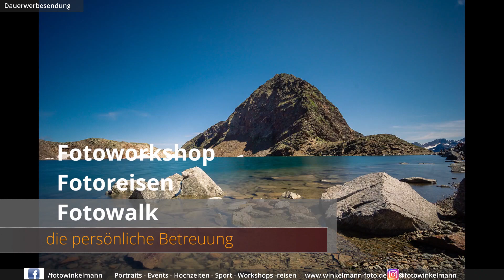7 Tipps für Fotografie Anfänger oder fortgeschrittene Fotografen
7 Tipps die fast jeder Fotograf braucht oder wissen sollte, um bessere Fotos zu machen. Was ist nötig für den optimalen Fotoshoot?

Einige Gedanken zu diesem Thema spreche ich in diesem Video an.

Hochzeiten - Events - Messen - Industrie - Workshops - Fotoreisen

Jetzt schon anmelden und die Grundlagen der Fotografie erlernen bzw vertiefen oder einfach noch mehr aus den eignen Fotos herausholen. Die Workshops bieten Euch viel Auswahl.